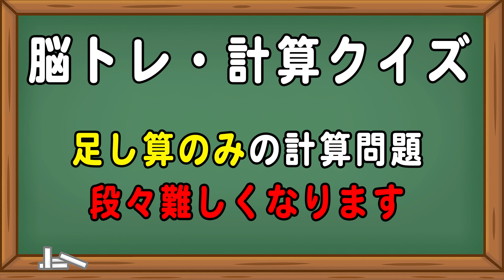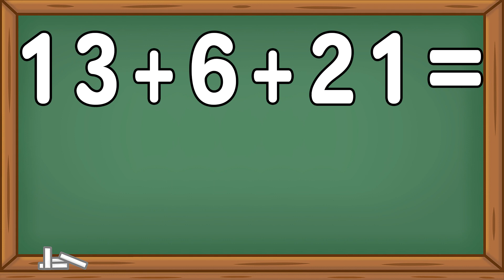【1分計算ドリル】足し算のみの計算問題を1分 part6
計算問題で脳を活性化！
今回は、足し算のみの計算問題で頭の体操をしていきましょう。

認知症予防や、脳トレにも最適です(^^)